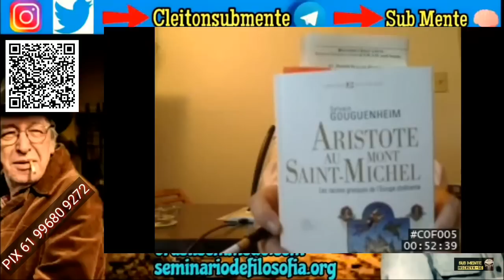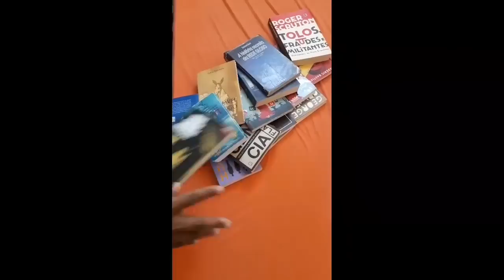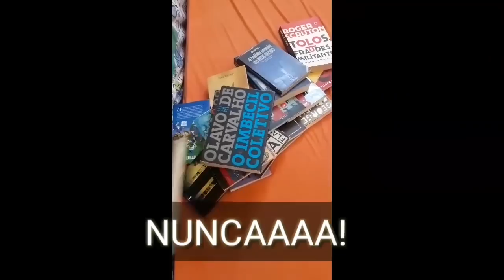Verdades Difíceis de Engolir